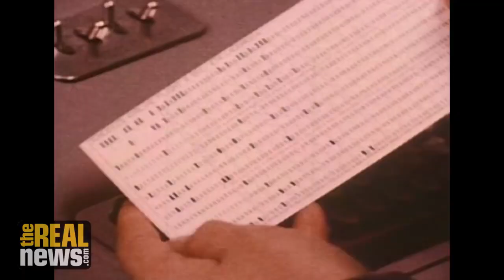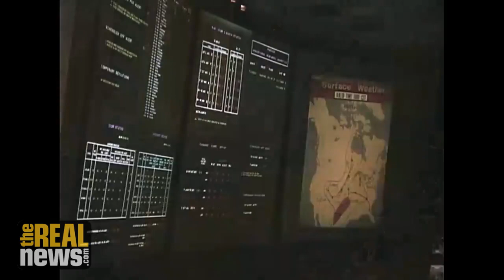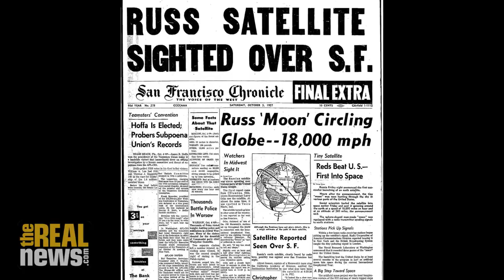Military-Industrial Congressional Frauds - Lester Earnest on RAI Pt 2/5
Corporations bribed politicians—it’s legal, it’s called campaign contributions—and they funded projects the Defense Department contracted out, giving the crooks a lot of money; that’s still going strong today – says Lester Earnest, founder of the AI Lab at Stanford.

This is an episode of Reality Asserts Itself, produced December 26, 2018. For more of Paul Jay’s work please